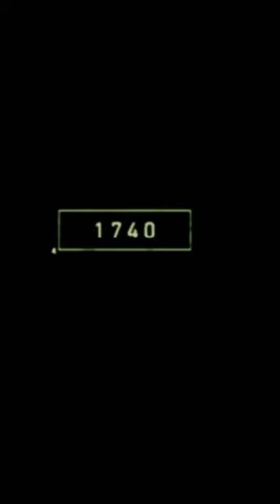2022 hen and 3000 bce hen old animal video